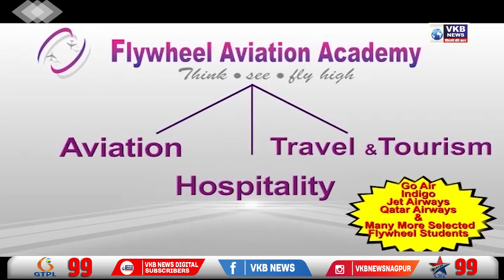हॅन्डपंपवर पाणी पिण्यासाठी गेली अन् बोलेरोने दिली धडक